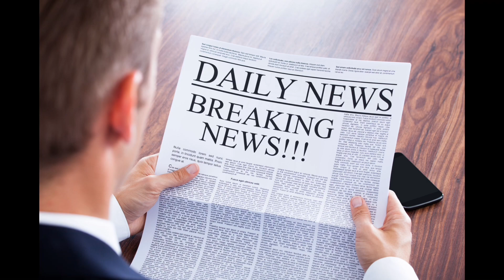EXPOSING POKÉMON’S BIGGEST SECRET! ASH KETCHUM’S MASTERS 8 TRUMP CARD!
Did you see this coming?

Many of these images were found on the Pokémon Anime Subreddit